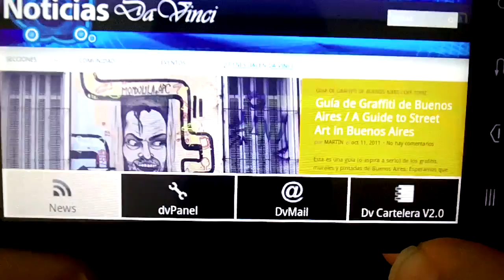Dv App, No oficial. versión final.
Última versión 3.0 - 5/11/2013